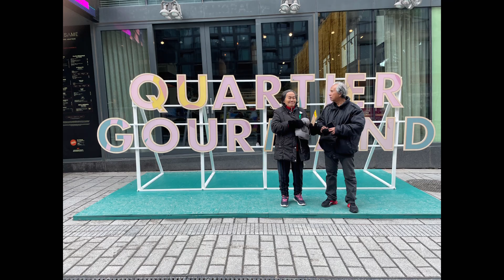Gala at Old Port Montreal and Vietnamese resto with lolo and lola